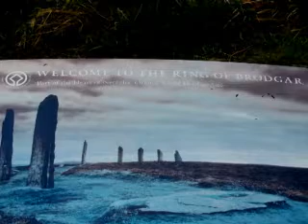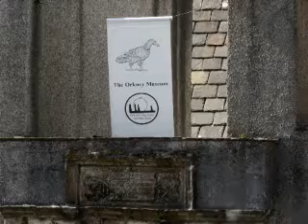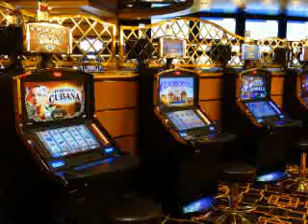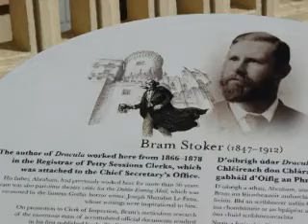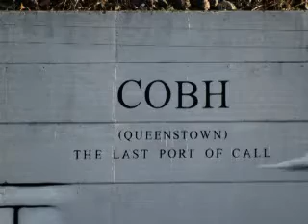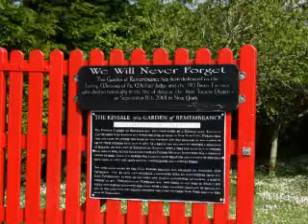Cruise Schotland & Ierland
Cruise met MSC Splendida & Reizen Lauwers- Schotland en Ierland - Mei 2015